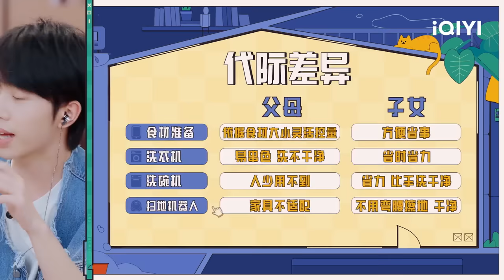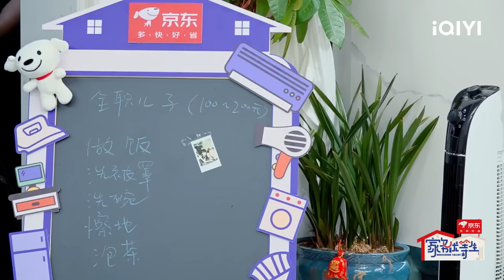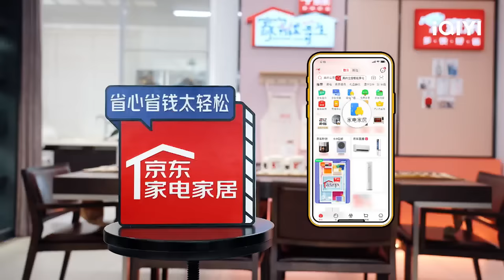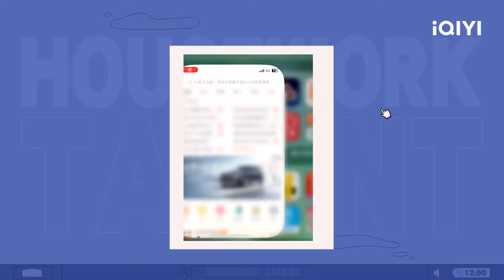EP2 吴昕被李维嘉“军训” 戴向宇温柔叫早陈紫函 李俊濠差点陷入亲子危机？！| 家务优等生 FULL | HOUSEWORK TALENT | iQIYI综艺